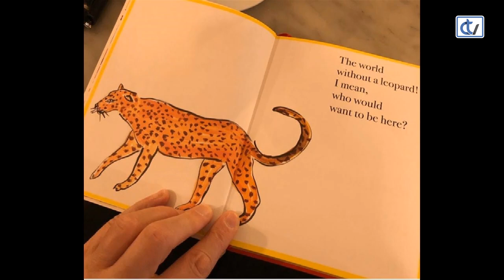Las Noches de Ana: Tendencias, interiorismo, viajes y corazón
En el programa de esta semana hablamos de tendencias, interiorismo, viajes y los temas más destacados del mundo del corazón.